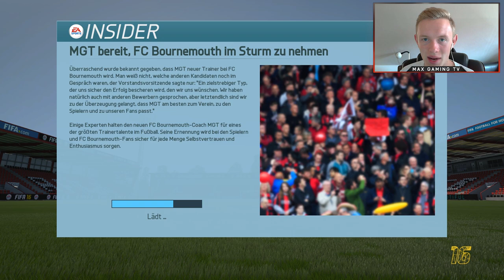DIE LETZTE KARRIERE! - AFC BOURNEMOUTH #1 - FIFA 16 KARRIEREMODUS